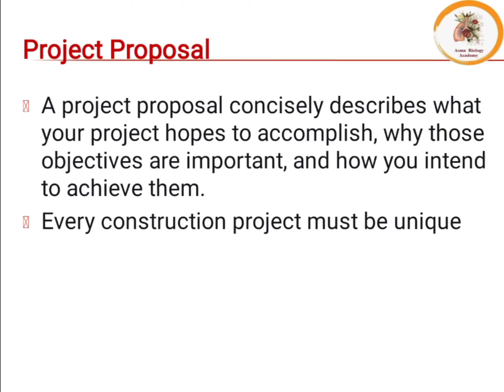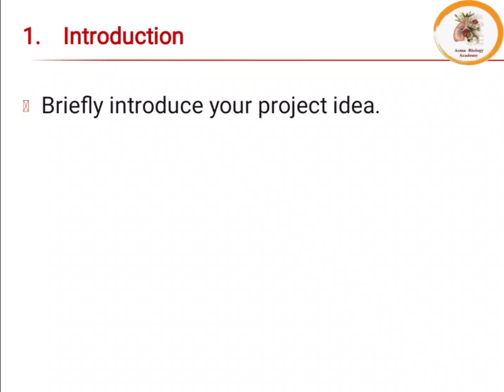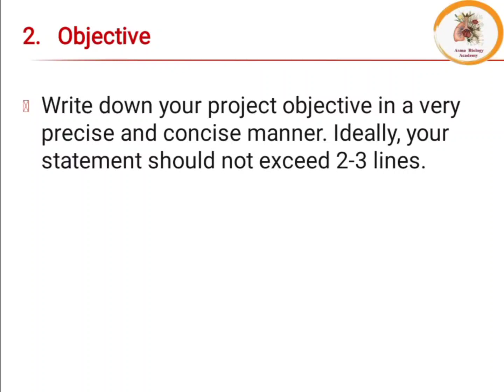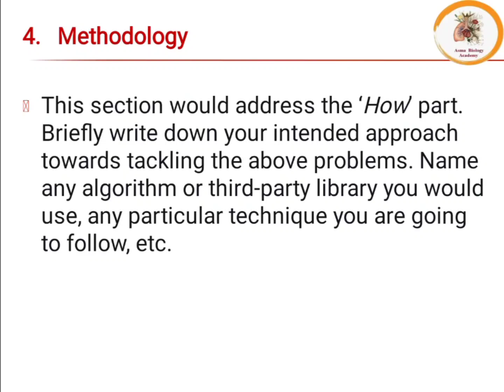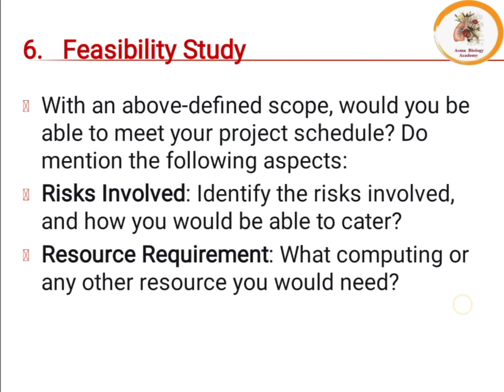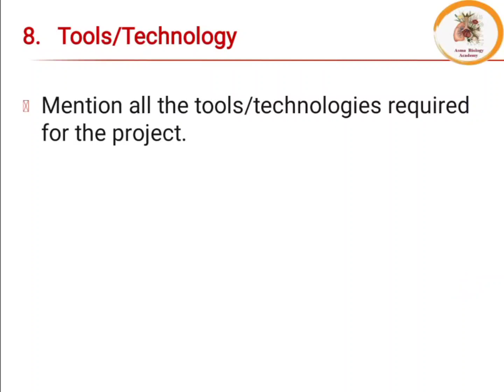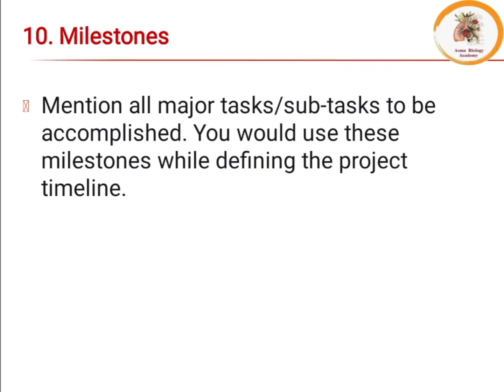HOW TO WRITE A PROJECT PROPOSAL | FINAL YEAR PROJECT WRITING | PROJECT / URDU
Welcome to the Asma Biology Academy. In this video, I am going to share how to write a project proposal for final year students of BS, BSc, MSc, and others. I have described each step in detail. I hope this video will help you in your project writing.